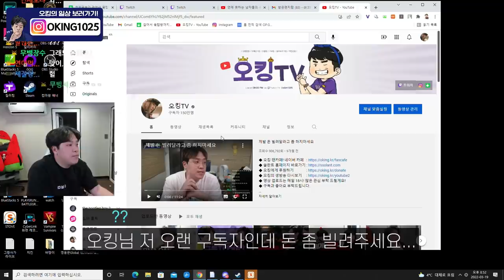돈 빌려달라고 하지 말랬더니 이젠 이런 연락이 오네요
BY. 진호